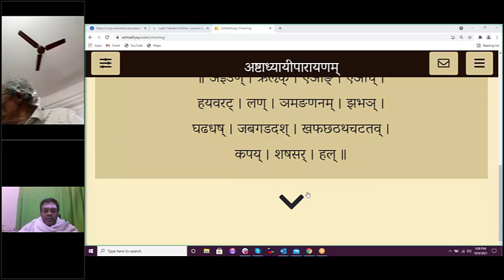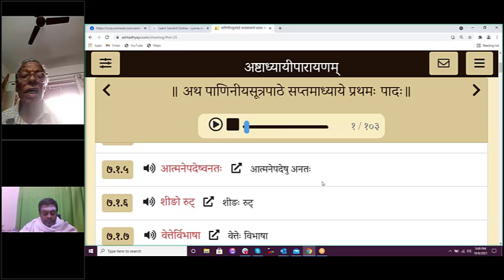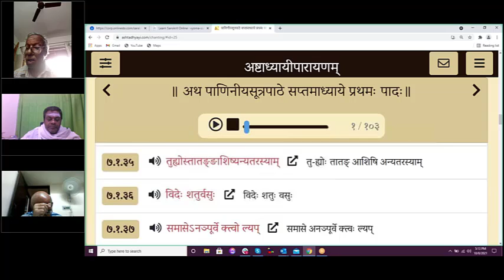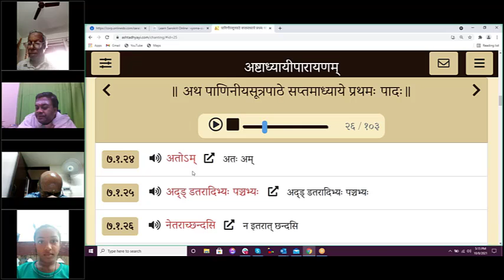Session 482(8 Oct 2021) – Learn to Chant Ashtadhyayi – 7-1-1 to 7-1-40